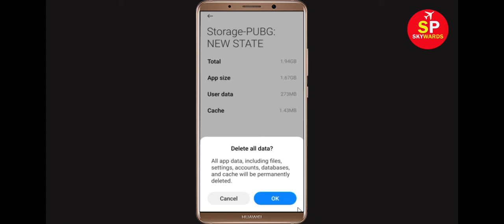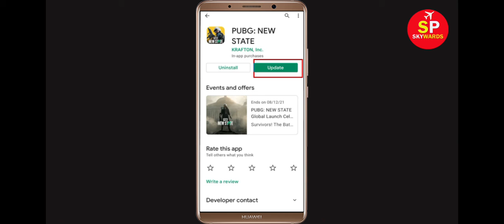Fix PUBG NEW STATE Apps Oops Something Went Wrong Error Please Try Again Later Problem Solved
Hello Friends, in this video tutorial today,  i will show you how to Fix PUBG NEW STATE Oops Something Went Wrong Error Please Try Again Later or Fix PUBG NEW STATE App Retry Problem. If you are facing same problem in your mobile then it will help you a lot.